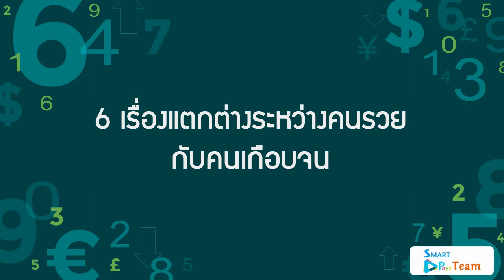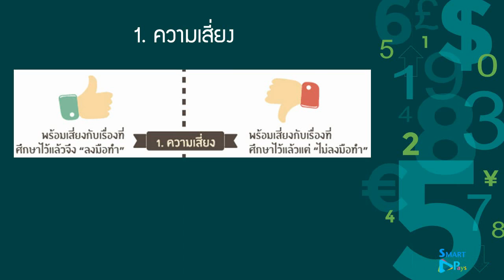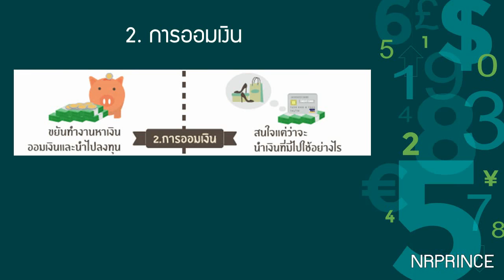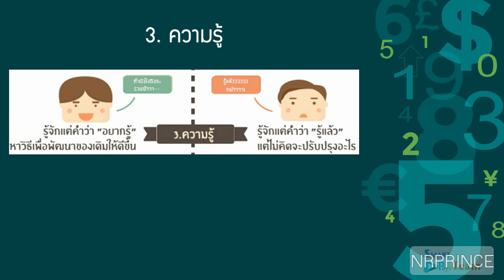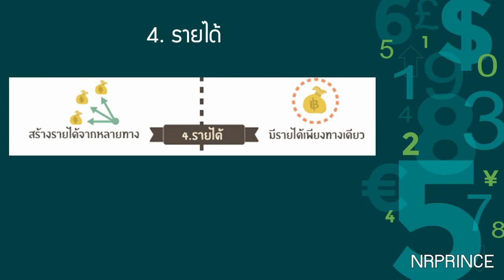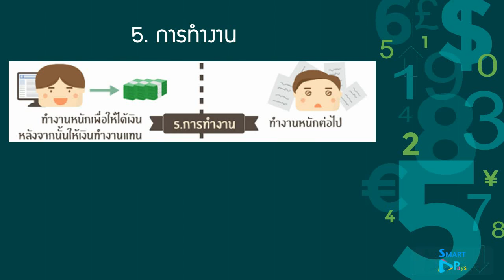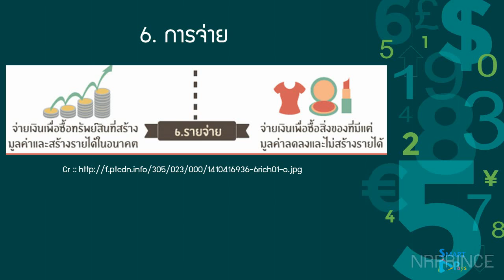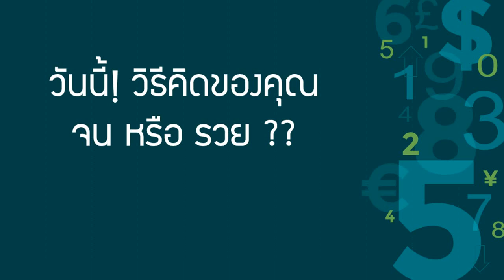6 เรื่องแตกต่างระหว่างคนรวยกับคนเกือบจน